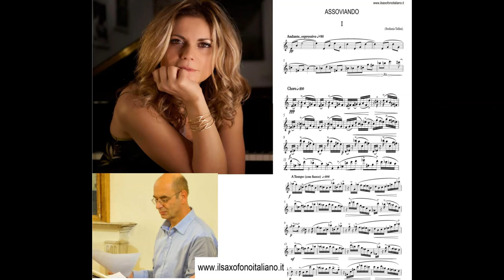Stefania Tallini • Assoviando (vers. 2021) • Saxofono soprano solo • Roberto Todini, saxofono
Stefania Tallini
Assoviando
S - 201x/21